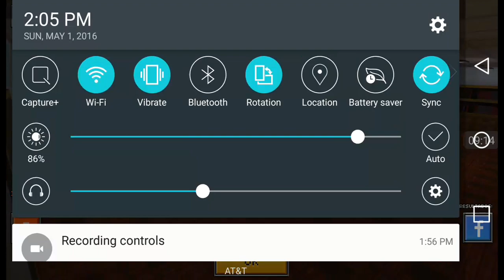Pixel gun 3d 1v1Con Camilo pro gaming